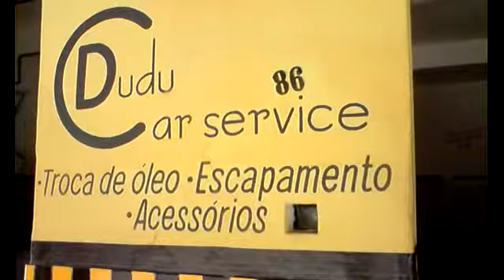Tigra opel vauxhall